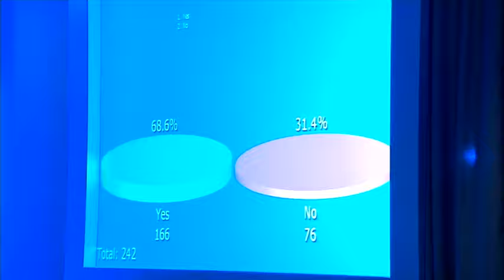GAA Congress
Delegates attending the GAA Congress, which opened in Carlow this evening, decided that the minor grade at inter county level will now be under 17 rather than under 18. RTÉ's Gaelic Games Correspondent Marty Morrissey reports.